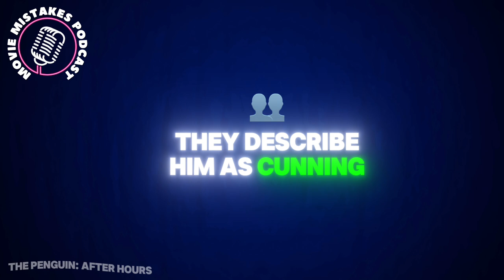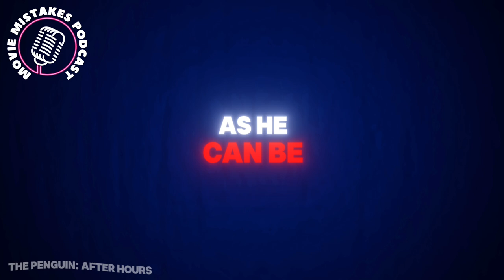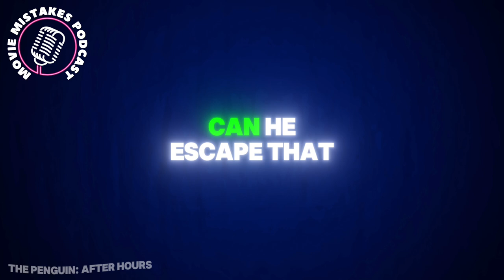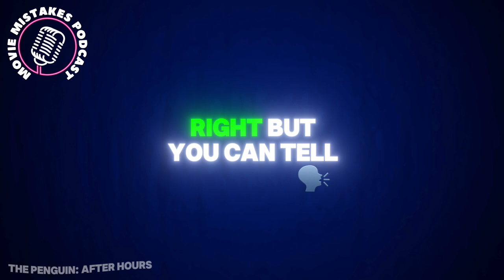The Penguin Episode 1 - After Hours | Movie Mistakes Podcast